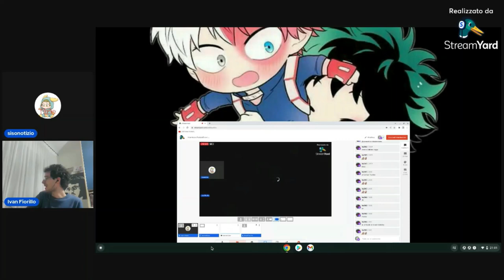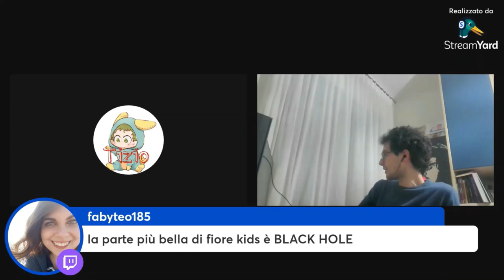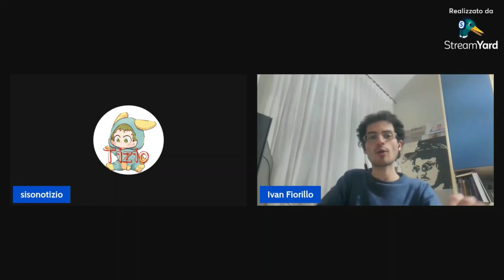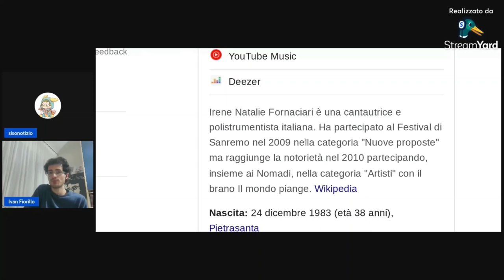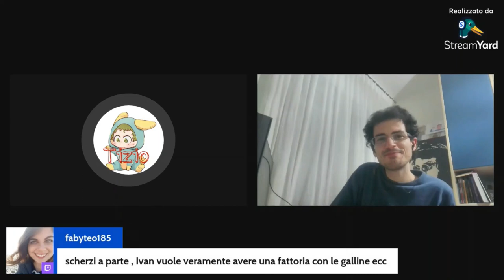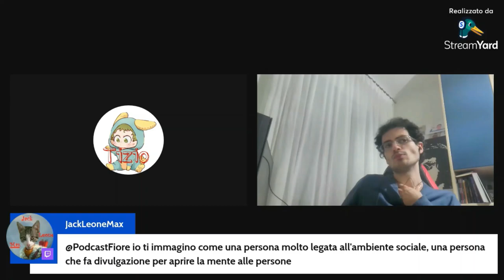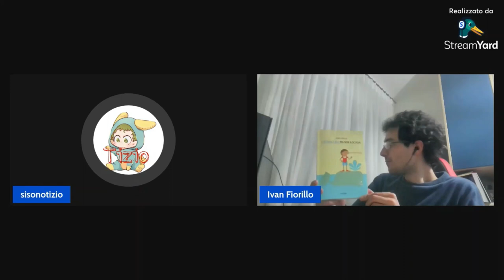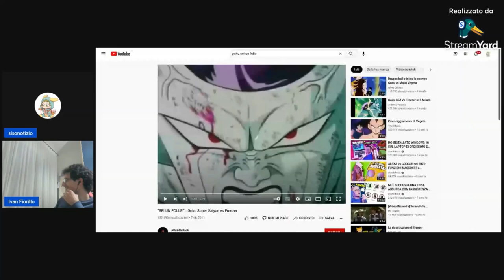[PodcastFiore] Intervistato da un mio fan di 12 anni! Giochiamo insieme nella Casa della Conoscenza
PodcastFiore: dal lunedì al venerdì, dalle 18:00​​​ alle 20:00​​​, live su Twitch; ogni sabato alle 18:00​​​ newsletter settimanale; ogni domenica alle 18:00​​​ nuovo episodio del podcast su tutte le piattaforme!